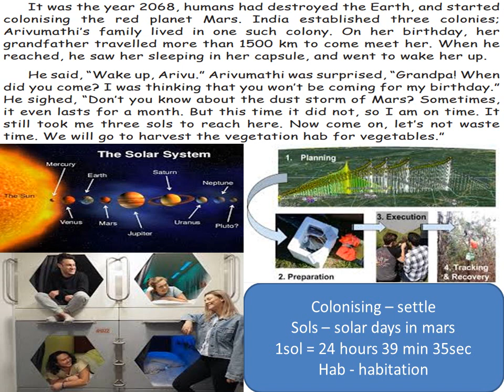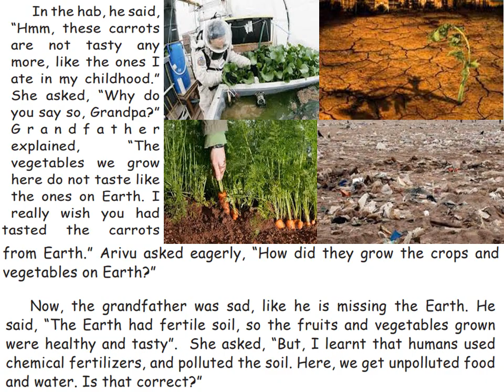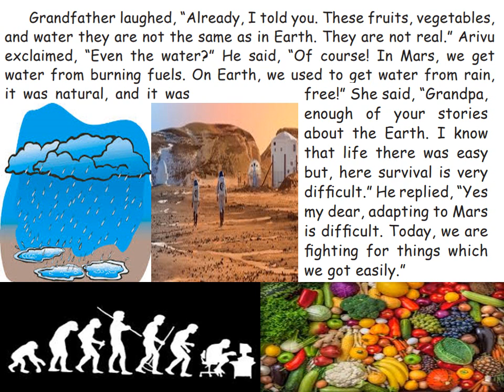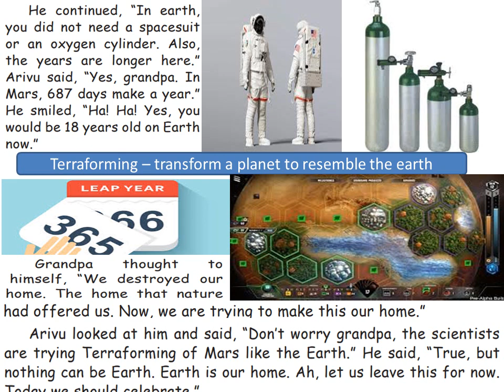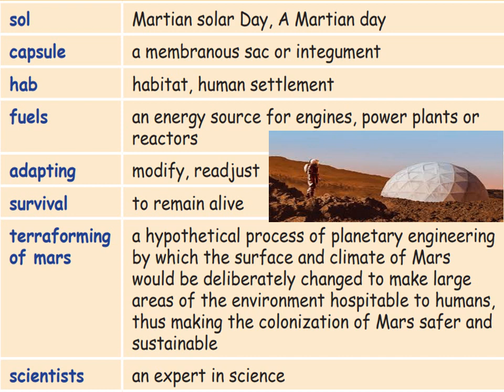EARTH - THE DESOLATED HOME ( EXPLORING SPACE ) - 5 TH STD - NEW TN BOOK